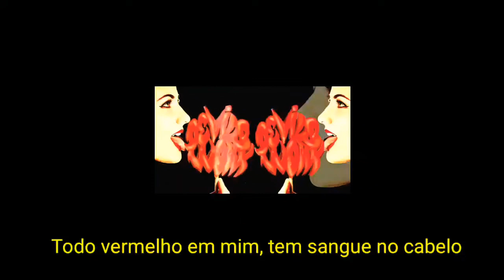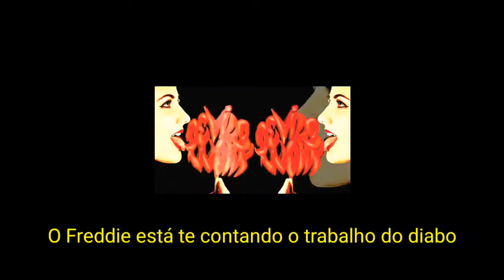Tradução: Freddie dredd - Devil work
Letra English:
[Intro]
Listen to my voice
The Freddie's tellin' you the Devil's work

[Verse]
Is it owed to the debt?
Better hold your breath
In the cell, I prevail
Freddie sent from Hell
I'm a grown man and winnin'
Sacrificin' to the demons
Know I love it when you screamin'
Commit to your thought
Do it now, or you're lost in the darkness
You will never wake your subconscious
Anxious
Why are you so scared of feelin' pain, bitch?
Devil in your soul [?] then you'll go

Walk on the dark path
Kill and you feel that
Never in your [?]
You got a rush from the kickback
Knock on the [?], man
Hear the whispering
Devil takin' over them
[Hook]
All red on me, got the blood up in your hair
Signed your soul to the Devil, now you askin' "Is it fair?"